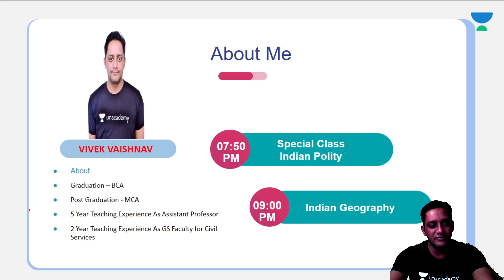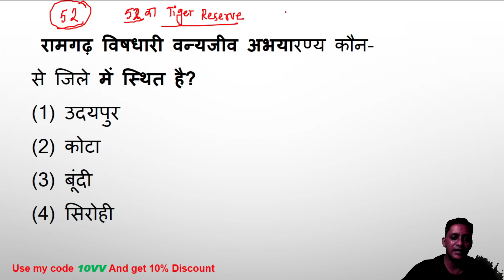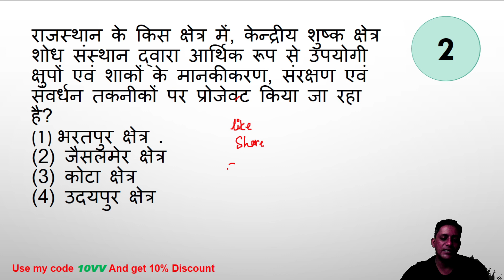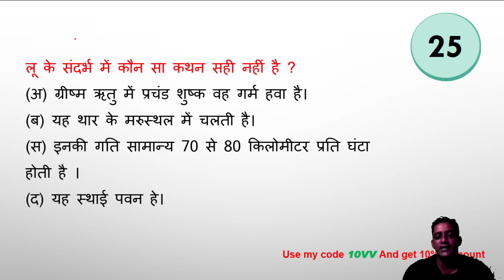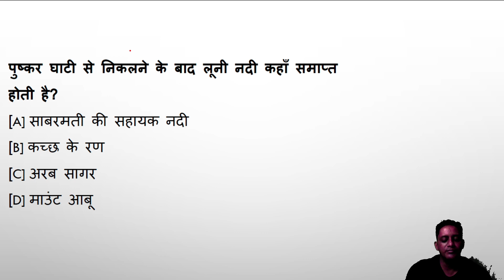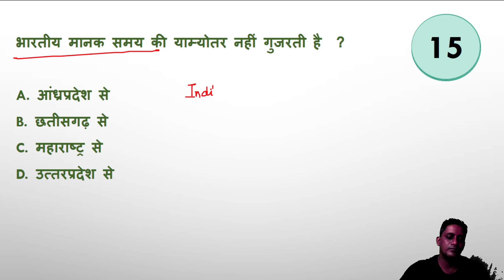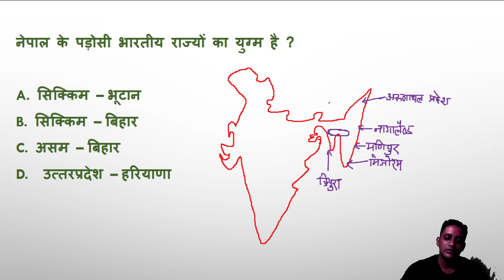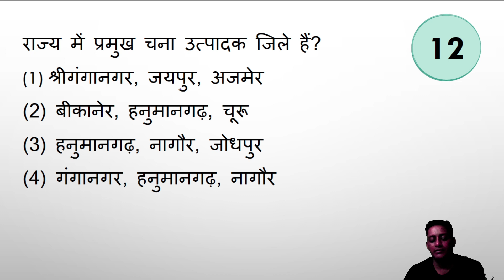राजस्थान Exams के महत्वपूर्ण प्रश्न | RAS Prelims 2021 | Vivek Vaishnav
In this session, Vivek Vaishnav will be teaching about "Rajasthan Exams के महत्वपूर्ण प्रश्न" from Strategy Session Series for Rajasthan Exams.

Welcome to Rajasthan 360 Channel, your one-stop solution for all Rajasthan Exams India’s Top Educators will be teaching you daily on this channel. We will cover the entire syllabus, strategy, updates, and notifications which will help you to crack the RAS/RPSC exams

Vivek Vaishnav and other Top Educators take classes on Unacademy App.

Unacademy Subscription Benefits:
1. Learn from your favourite Educator
2. Dedicated DOUBT sessions
3. One Subscription, Unlimited Access
4. Real-time interaction with Educators
5. You can ask doubts in live class
6. Limited students
7. Download the videos & watch offline